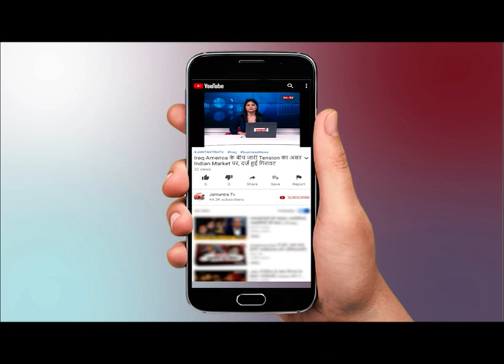Delhi Violence में AAP leader Tahir Hussain का हाथ ? ताहिर के घर की छत पर पहुंचा JantantraTV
WATCH Delhi Violence में AAP leader Tahir Hussain का हाथ ? ताहिर के घर पहुंचा JantantraTV ON JANTANTRA TV